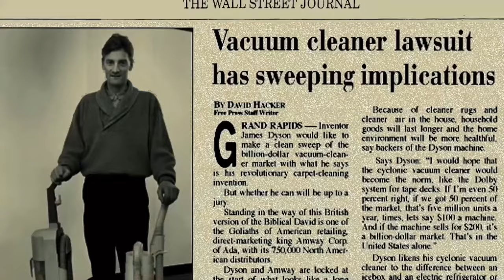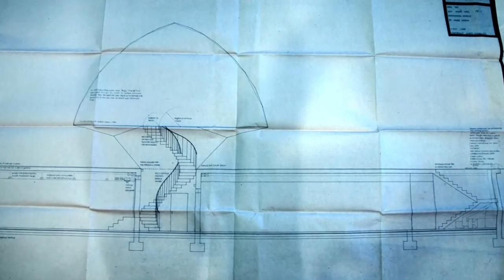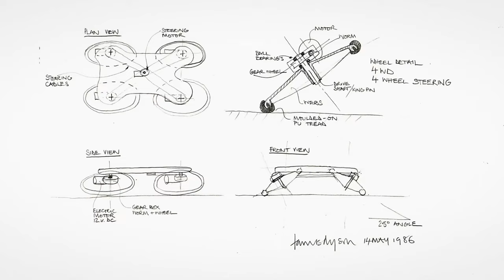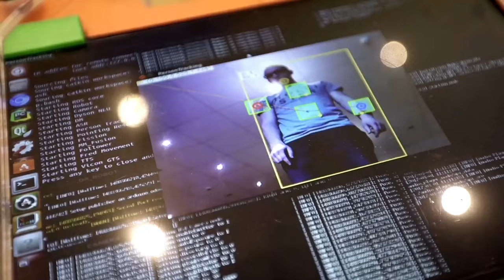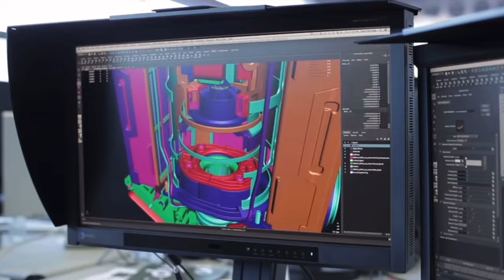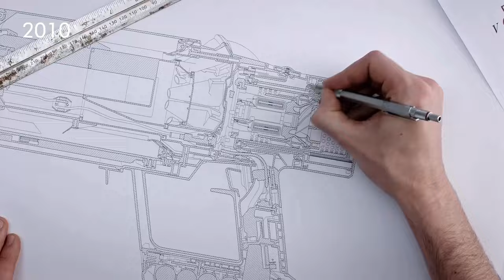FROM MASSIVE DEBT to OWNING 100% of a $26 BILLION COMPANY | James Dyson Story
He went from artist to engineer and ended up as a founder of a great product led compan. James Dyson built the Apple of every day products. A story that showcases his great mindset and the combination of skills to create immense value. It's also about overcoming failure, solving problems and being creative. All of this has led him to leaving behind a great legacy that I want to share with you!
📚 of James Dyson: Inventions *
I share insights from the videos there
Chapters
00:00 - Why Janes Dyson is such an interesting person
02:30 - What shaped James Dyson life
04:15 - The business struggles and rise of Dyson
07:56 - What came after the first big success
08:20 - Behind the scenes of the inventions of the Airblade Hand Dryer and the Air Multiplier
09:08 - What made him special
10:00 - Innovating communication, sales and education
10:39 - Learnings of the James Dyson story
The views and opinions expressed on this channel are those of the content creator (Julian Elsässer) and do not necessarily reflect the official policy/position of any other person, agency, organization, employer or company.